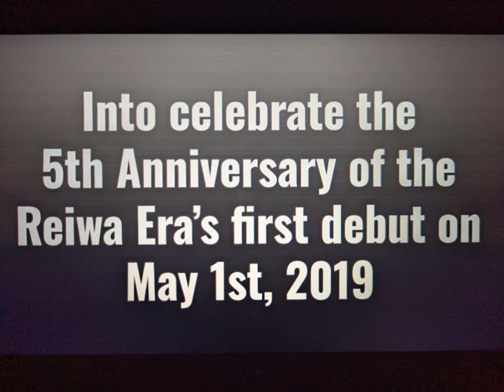Reiwa Kamen Rider and Super Sentai Movie Titles | Fan Made Reveal Trailer!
The Wait is over... And it's time to reveal the titles for my two Fan Made movie projects of Reiwa Kamen Rider and Reiwa Super Sentai as my first fan-made double features!